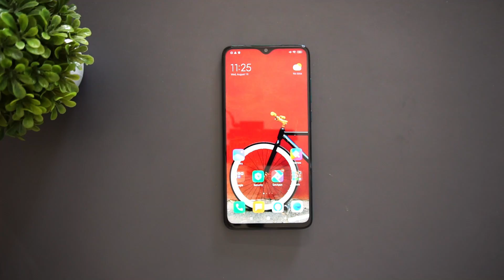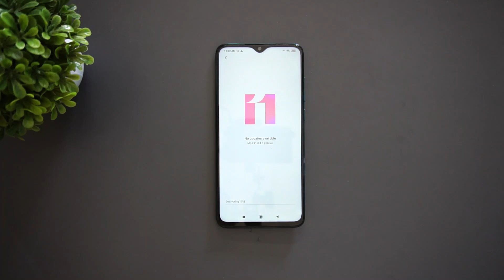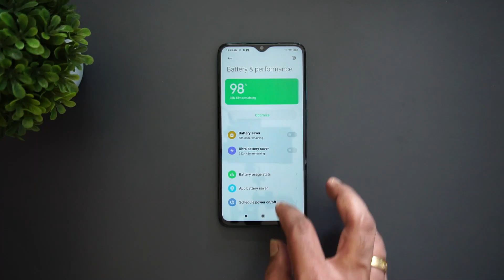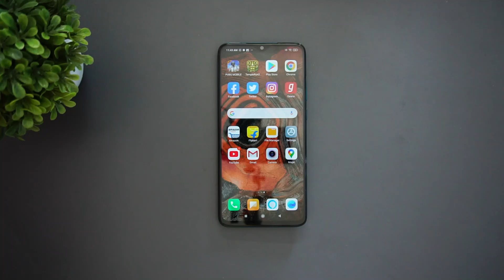MIUI 12 for Redmi Note 8 Pro [Malayalam]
Redmi Note 8 Pro has got MIUI 12 and here is how to download it.